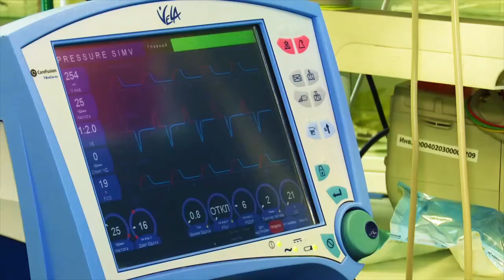Юрий Калмыков: Суицидальных действий в Татарстане меньше, чем по России и ПФО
В этом году Всемирный день здоровья проходит под знаком профилактики депрессивных состояний.